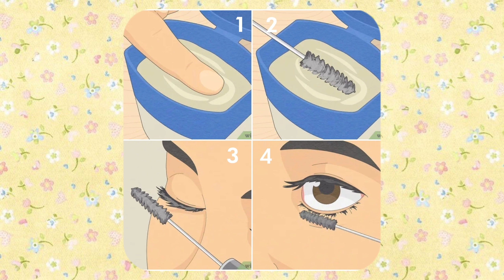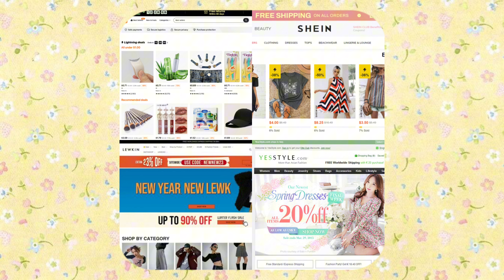how to actually change your appearance FAST 🌸🪞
🎀 How to actually change your appearance fast and glow up.